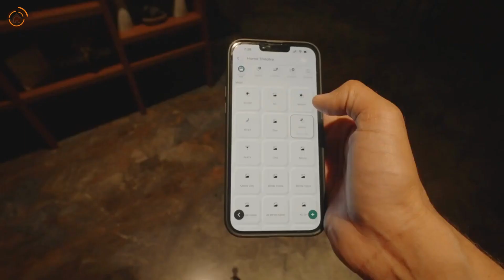V-ismart Home Automation Demo Video | Hyderabad | 8886877797